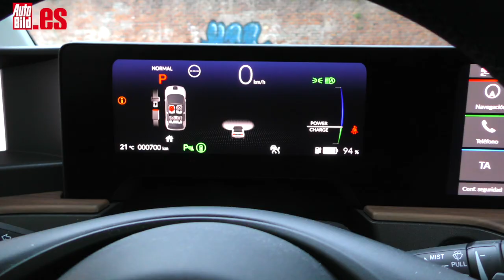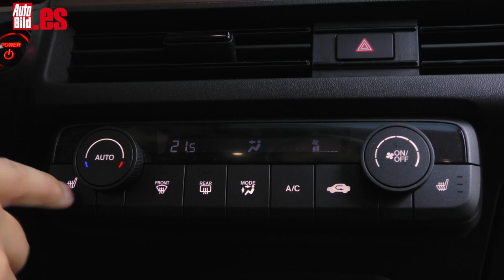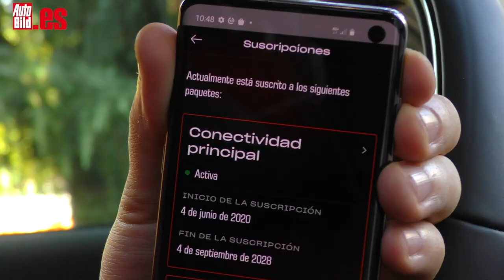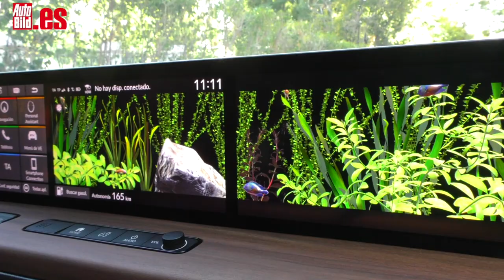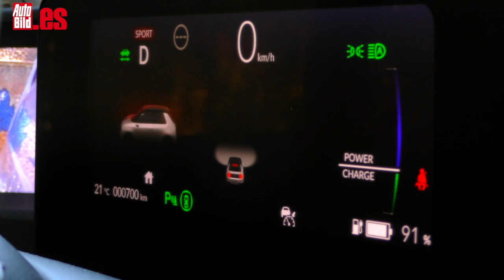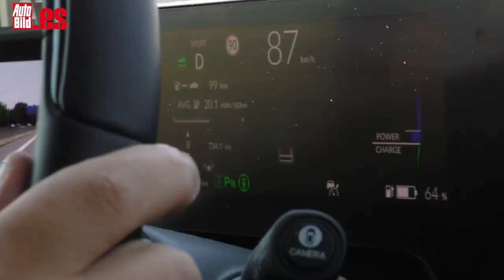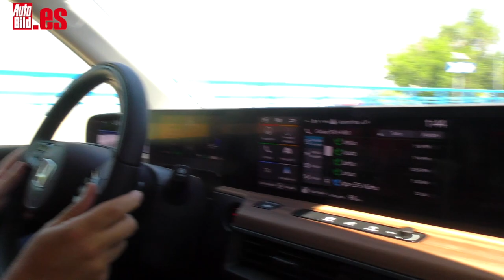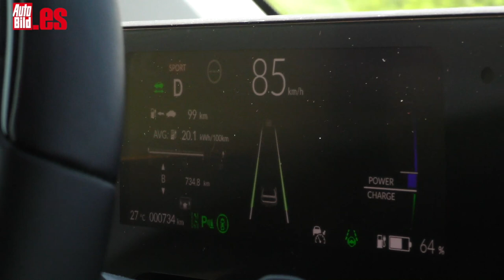💥 HONDA e | PRUEBA a FONDO | CAPRICHO caro 100% eléctrico para fardar en la ciudad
Hemos probado a FONDO el Honda e, un urbano 100% eléctrico que nos ha dejado buenas sensaciones a pesar de su elevado precio. Un capricho de coche con el que vas a alucinar cpor su interior. Ficha del modelo

Rivaliza directamente con productos tan duros y bien hechos como el Peugeot e208, el Opel Corsa e y por supuesto un Mini Cooper SE. Amigo, los eléctricos urbanos han llegado para quedarse porque es aquí en las ciudades donde esa tecnología tiene todo el sentido.

Con una carrocería muy original que no llega a los 4 metros: se queda en los 3,90 por 1,75 de ancho y 1,51 de alto. Es decir, dimensiones perfectas para ser el rey de la ciudad.

¿Primera sensación en su interior? Apabullante. Los responsables de Honda tenían claro que su primer eléctrico debía de ser un coche con un diseño icónico y, sobre todo, muy, muy tecnológico. ¿Hay seis pantallas!